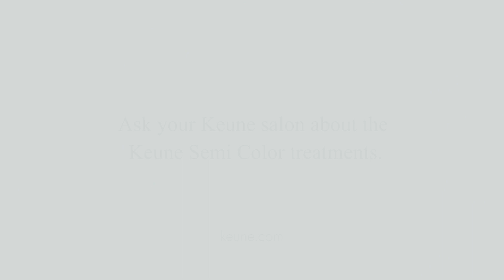Keune Semi Color 2021apresentação 2